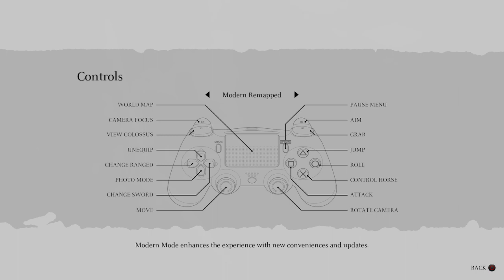SHADOW OF THE COLOSSUS - Part 1